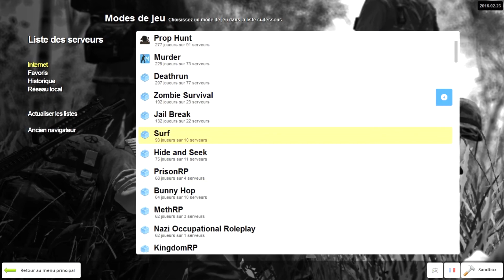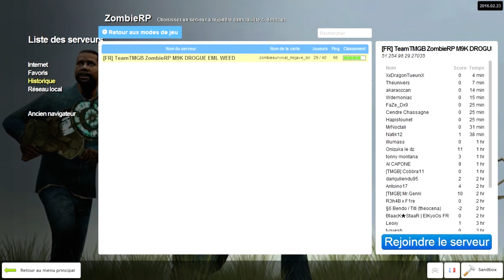Garry's Mod Ep5 : Deux flics à ZombieLand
Le monde que vous connaissez n'existe plus. Nous avons été envahis par les zombies et les crétins. Mais deux hommes sont là pour enquêter sur l’origine mystérieuse des cadavres découvert partout en ville. Ces héros sont l’inspecteur Thibaut Loss et son coéquipier Jean Mermoud.
Un Thriller bourré d'action et de suspense comme vous n'en avez jamais vu.
Bon visionnage ^_^